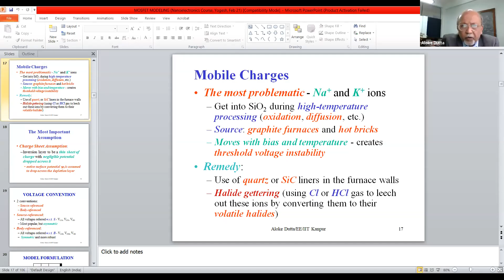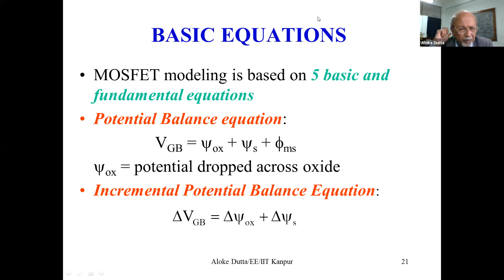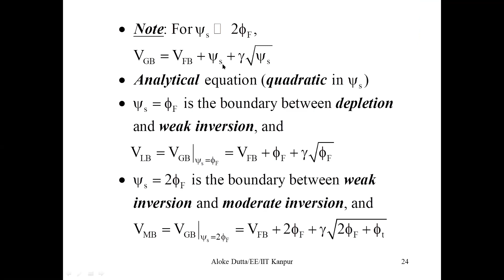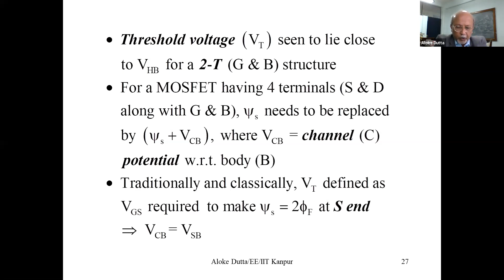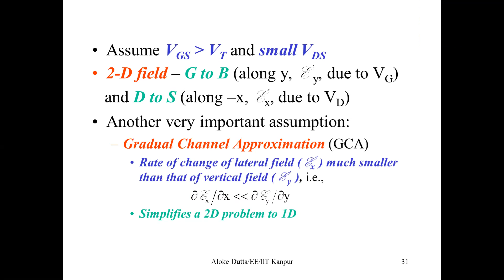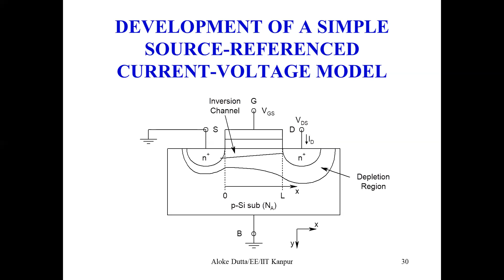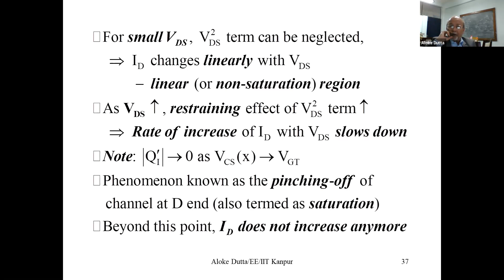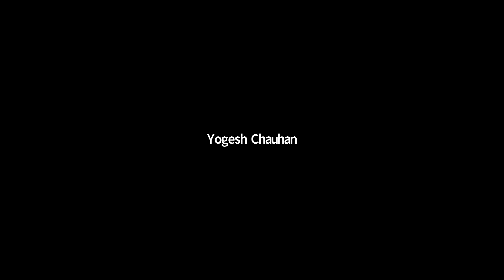Day-2_Video-2 - MOSFET Modeling Part-2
MOSFET Modeling part-2 by Prof. Aloke Dutta